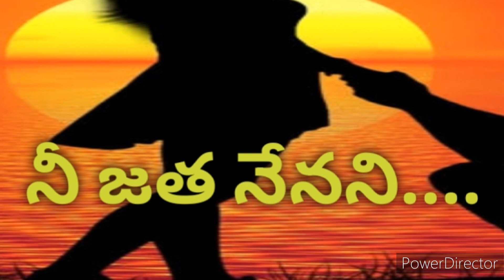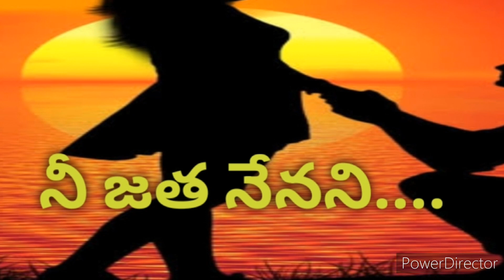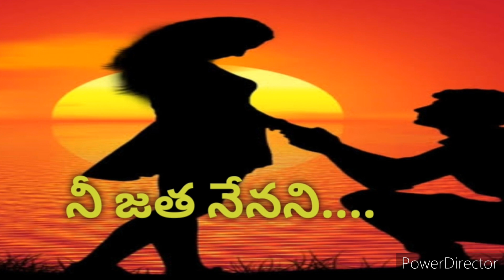మనసుకు హత్తుకునే అపురూపమయిన ప్రేమ కథ /52Happy world with me